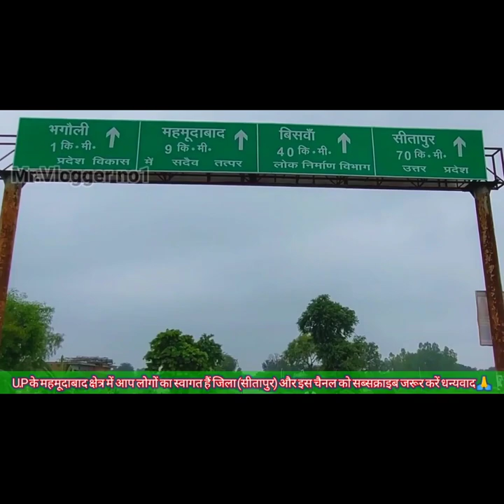मेरा शहर महमूदाबाद ❤️❤️❤️ / Aysa des hai mera song / raja mahmudabad ka kila || Mr. vlogger no1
मेरा शहर महमूदाबाद ❤️❤️❤️ / mahmudabad ka kila
raja mahmudabad ka kila
mahmudabad fort
Mahmudabad ka kila
sitapur news
sitapur railway station
sitapur district uttar pradesh
Sitapur
Mahmudabad ka mela
Mahmudabad ka mndir
sitapur junction
sitapur city
sitapur jila
sitapur city amazing facts
history of sitapur district
aisa desh hai mera song
aisa desh hai mera gana
kaisa desh hai mera song
Aisa desh hai mera